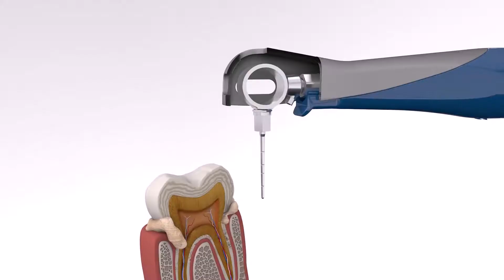Лечение пародонтита оборудованием Vector